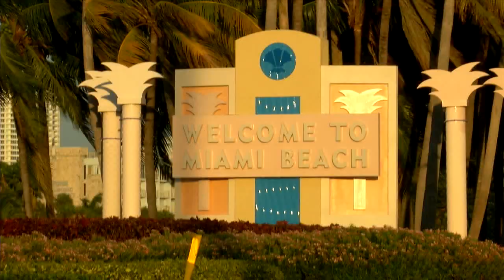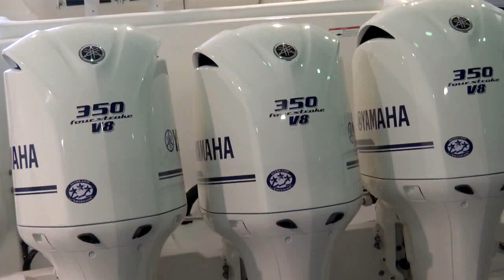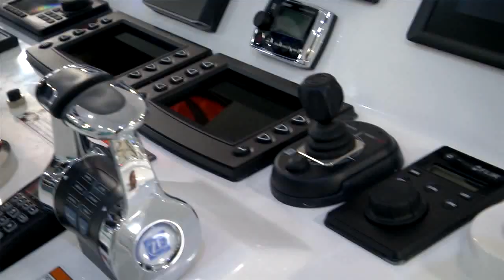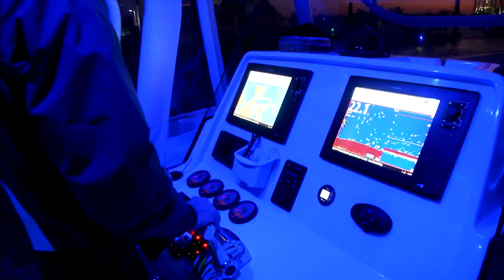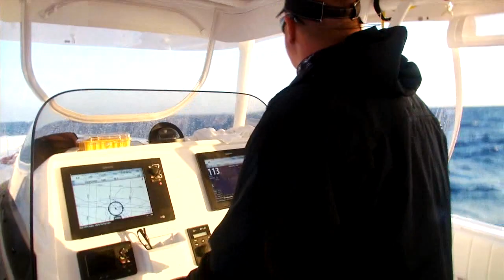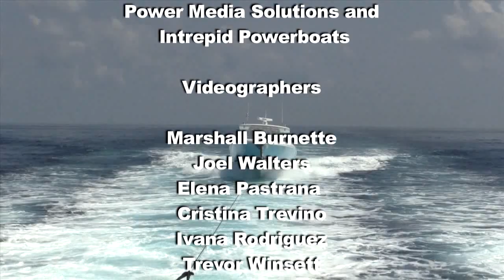Intrepid Powerboats on the Water (Episode 1) 2015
Episode 1 of the television series Intrepid Powerboats. on the water (2015)